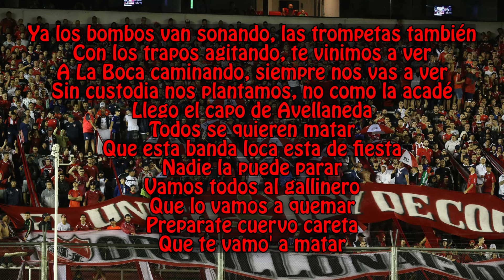Llego El Capo De Avellaneda - Independiente (LETRA)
Los Diablos Rojos - Independiente

Letra: Ya los bombos van sonando, las trompetas tambien
Con los trapos agitando, te vinimos a ver
A La Boca caminando, siempre nos vas a ver
Sin custodia nos plantamos, no como la acadé
Llego el capo de Avellaneda
Todos se quieren matar
Que esta banda loca esta de fiesta
Nadie la puede parar
Vamos todos al gallinero
Que lo vamos a quemar
Preparate cuervo careta
Que te vamos a matar ♫